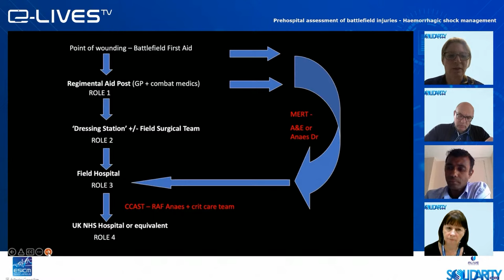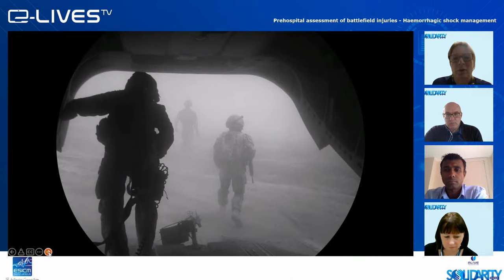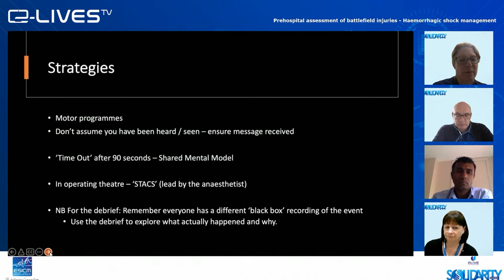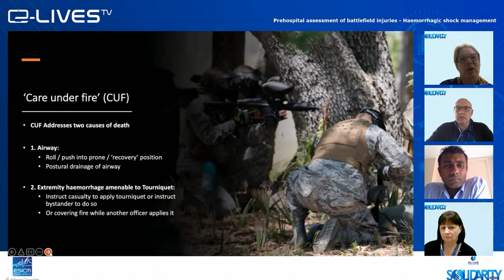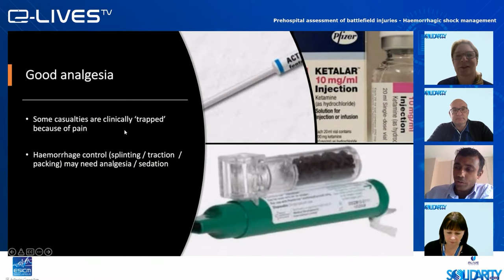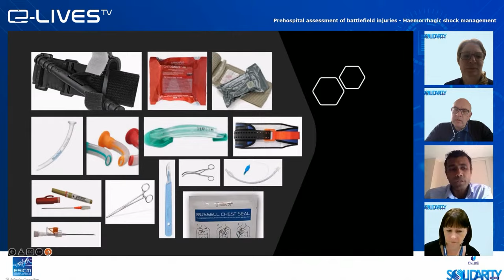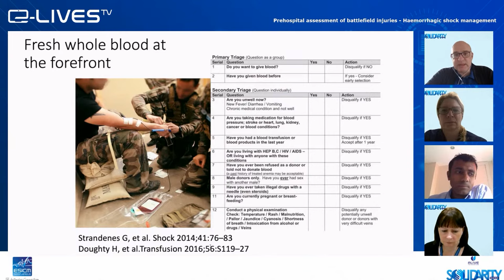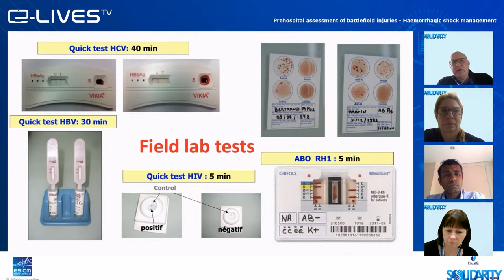Prehospital assessment of battlefield injuries & haemorrhagic shock management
Under the ALIVE Solidarity initiative, we continue to provide support to those impacted by the war with interactive sessions with military and civilian doctors who will give practical recommendations on how to care for patients suffering from war-related trauma injuries. These free webinars are open to all healthcare professionals, especially those in Ukraine and neighbouring countries who compassionately receive and care for those wounded in the conflict.

Topics & Experts

"Prehospital assessment of battlefield injuries"
Dr Claire PARK
Consultant in Prehospital Care with London’s Air Ambulance (UK). She has 19 years of military experience, including numerous operational deployments, and has been the Clinical Governance Lead for the Medical Emergency Response Team.

"Haemorrhagic shock"
General Sylvain AUSSET
Director, Lyon-Bron Army Medical School (FR). He was deployed as a unit doctor in the former Yugoslavia in 1995, as head doctor of the Bardaï clinic in Chad in 1997, as an anesthesiologist-resuscitator in the Medical-Surgical Group of Operation Trident in Kosovo in 2004 and 2006, and as an anesthesiologist-resuscitator in the medical-surgical hospital of the Kabul International Airport in Afghanistan in 2010.

Moderators

Ms Carole BOULANGER
Royal Devon & Exeter NHS Foundation Trust (UK).

Dr Rajnish Saha
The Princess Alexandra Hospital NHS Trust, Harlow (UK).